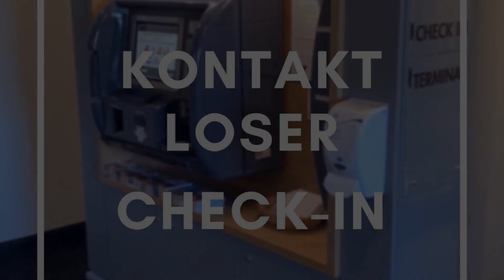MLOFT Apartments Muenchen, Munich, Germany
About Property:
MLOFT Apartments Muenchen is a popular choice amongst travelers in Munich, whether exploring or just passing through. The hotel has everything you need for a comfortable stay. Laundromat, Wi-Fi in public areas, laundry service, dry cleaning, elevator are just some of the facilities on offer. Guestrooms are designed to provide an optimal level of comfort with welcoming decor and some offering convenient amenities like television LCD/plasma screen, additional bathroom, clothes rack, private entrance, sofa. Enjoy the hotel's recreational facilities, including fitness center, before retiring to your room for a well-deserved rest. A welcoming atmosphere and excellent service are what you can expect during your stay at MLOFT Apartments Muenchen.
Searching For
1. MLOFT Apartments Muenchen - Munich
2. MLOFT Apartments Muenchen - Munich Virtual Tour
3. MLOFT Apartments Muenchen - Munich Rooms
4. MLOFT Apartments Muenchen - Munich Amenities
5. MLOFT Apartments Muenchen - Munich Videos
6. MLOFT Apartments Muenchen - Munich Offers
7. MLOFT Apartments Muenchen - Munich Deals
Audio Credit:
Track Title: Blank Slate
Artist: VYEN